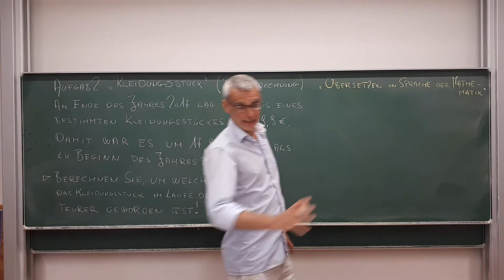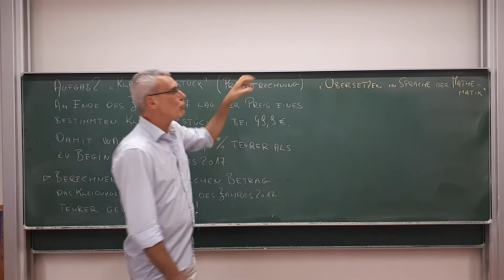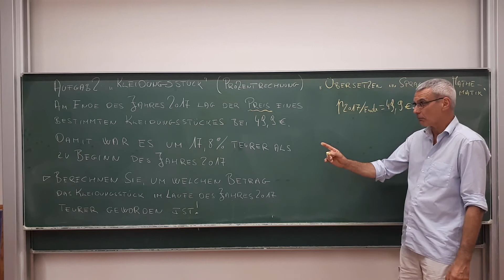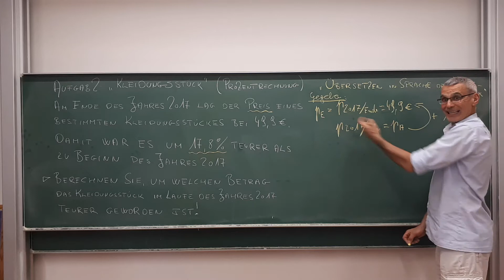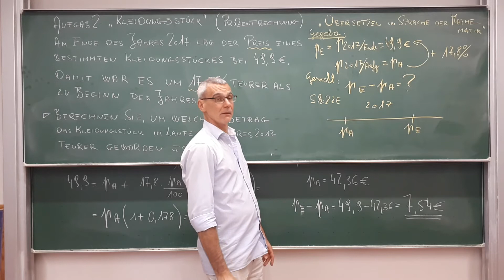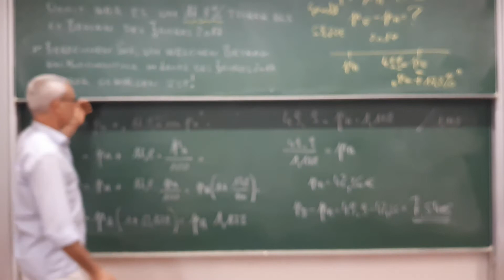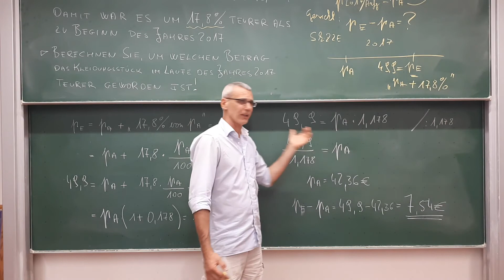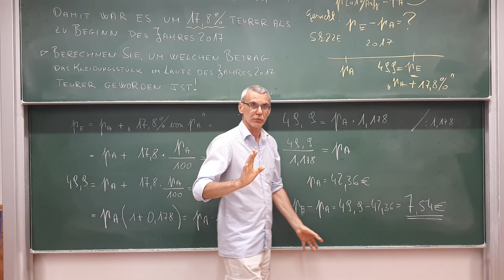Prozentrechnung - Abi / Matura Aufgabe 2021 - Vorbereitung Teil 3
Abi / Matura(Österreich) 2021 / Aufgabe 2 / Prozentrechnung (Preissteigerung) / Üben der Übersetzung des Inhaltes einer Textaufgabe in die vereinfachte Form der mathematischen Symbolsprache
[20210810 AbiVB ProzentRechnung v03]